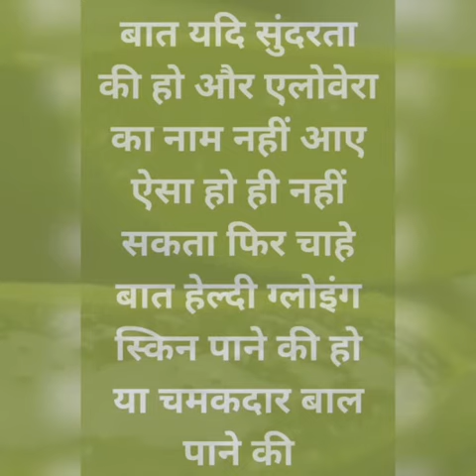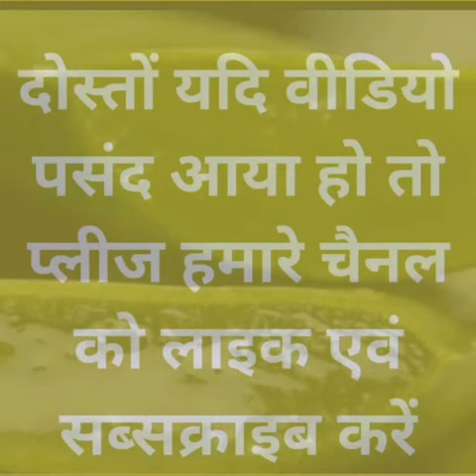aloevera juice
Hello, this is Live Blossom back with another video loaded with lots of information about aloeverajuice aloevera and aloeverabenefits for you
In this video, we have told you to make #100%_pure _aloe_vera_juice_at_home,
and if you ask me why we are doing this the answer is that aloe vera juice is the most beneficial syrup for your health and it is a rich "source of vitamin E" .
if you sip it you will get to know its benefits soon it will give you

happy gardening !! have a nice day...